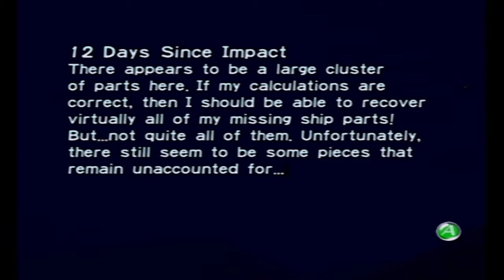Ramblin' with Pikmin part 5: Top Ten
Gildem on romance and my favorite games